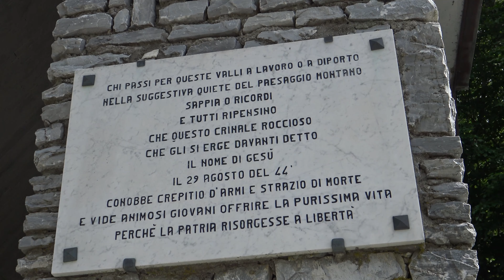Misteri da cacciare - 1x01 - Il Buffardello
Prima puntata della prima stagione di "Misteri da cacciare."